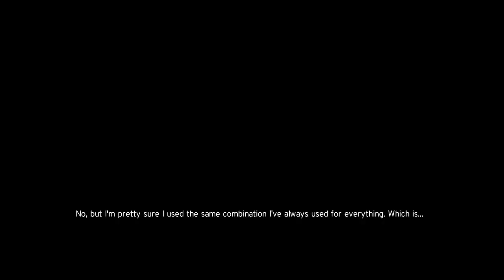WWE2K20 MY CAREER CHAPTER 1 "THE BEGINNING OF OUR JOURNEYS"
This is how Red and Trey began their journeys of becoming WWE SuperStars.